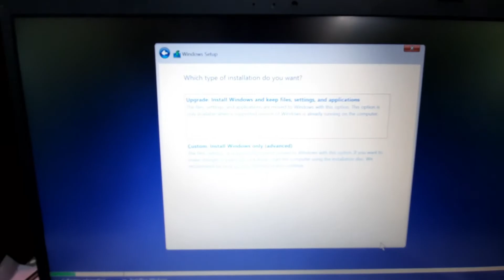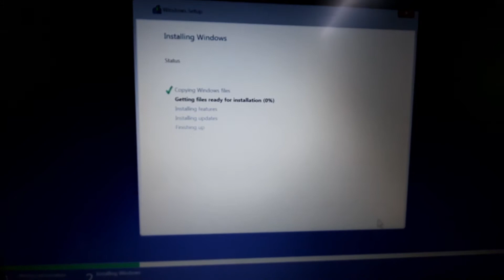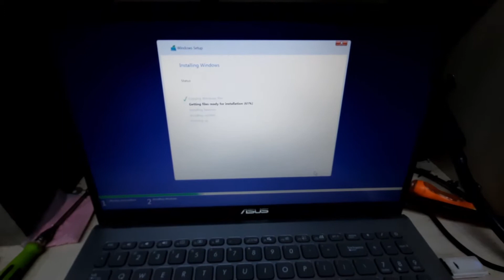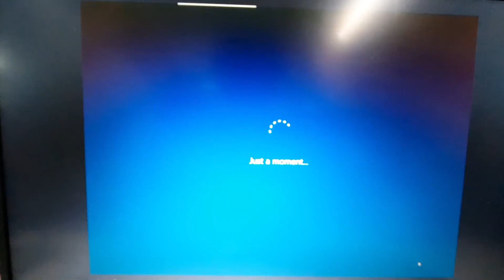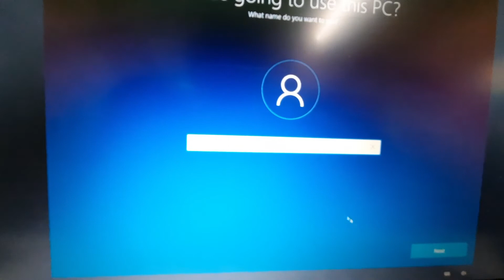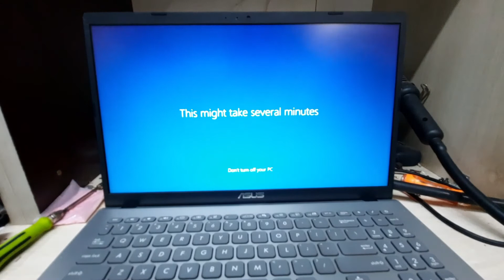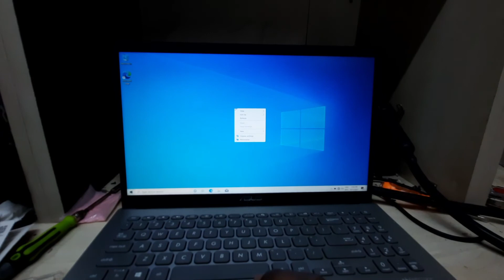SSD VS HDD | Speed Booster For Computer | SSD লাগিয়ে ৫ গুন গতি বাড়িয়ে নিন আপনার কম্পিউটারের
আমার অনেক ভাই অ বনেরা আমাকে বলছেন যে আমাদের কম্পিউটার খুব slow চলছে আর কারন কি।আমি আপনাদের বলবো আপ্নারা আপনাদের কম্পিউটার এ একটা ssd লাগিয়ে নিন।অনেকে বলছে যে ৬০০০০ টাকা দিয়ে ল্যাপটপ কিনলাম তাও slow কেন।আসলে ভাই উইন্ডোজ 10 HDD Load নিতে পারে নাই তাই এত slow কাজ করে।আসা করি আপ্নারা বিসয় টা বুজতে পারছেন